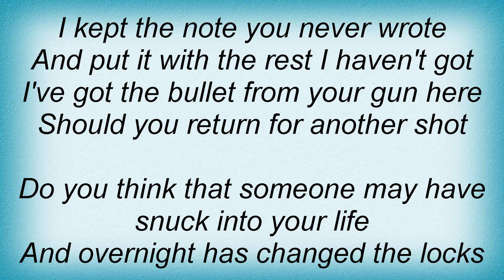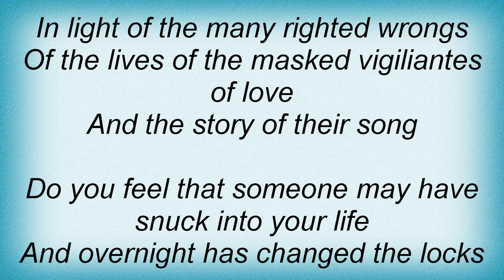I Am Kloot - Bullets Lyrics